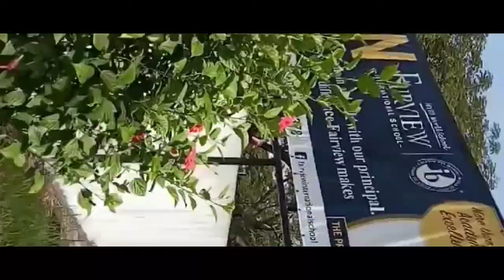Skejul kerja hari ini👍👍👍👍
Tanam tiang lampu LED